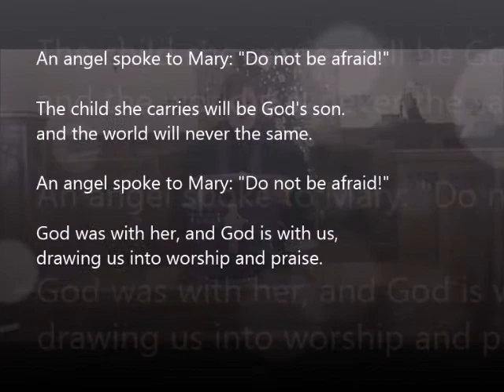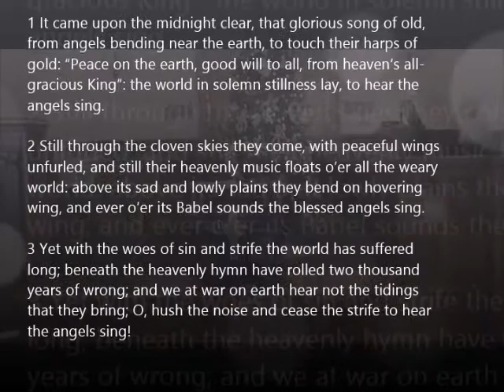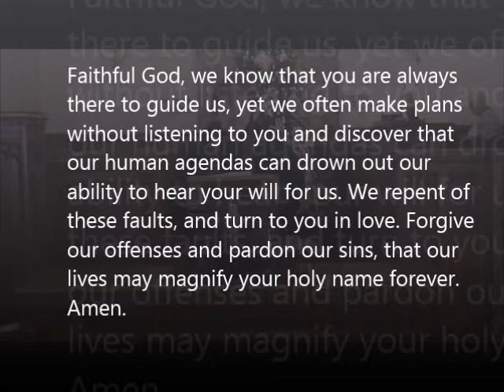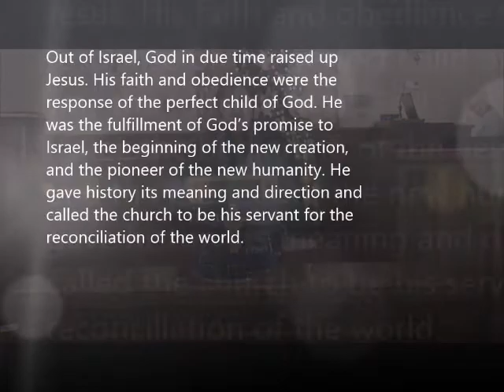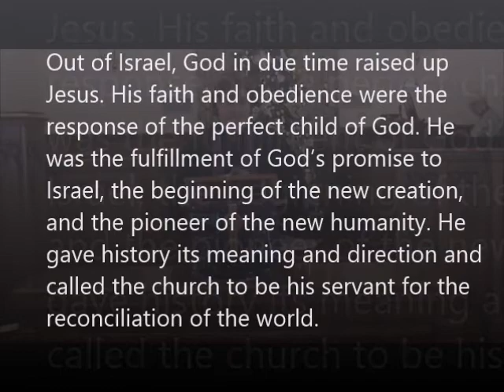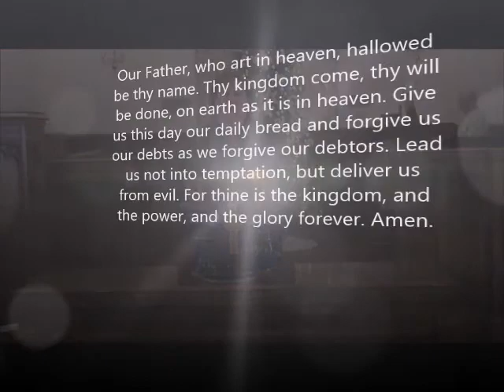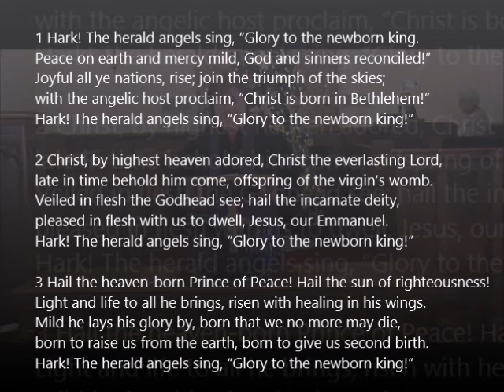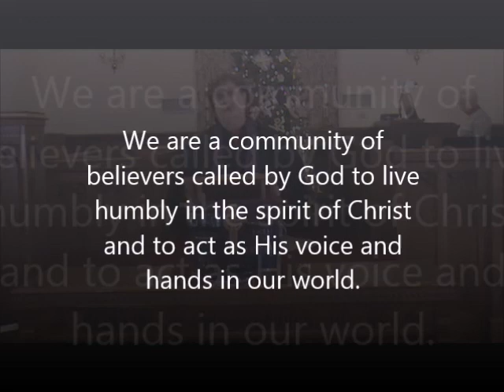Sunday Worship with Franklin Presbyterian Church 12-20-2020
Welcome to worship for the Fourth Sunday of Advent.